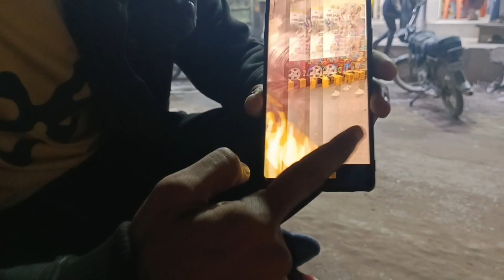Kamran Aya Pizza paratha khaina pr wo pizza wala paratha lagta ni ta 😅😅vlog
must

Frendz AP Sab ki support ki zurat hai